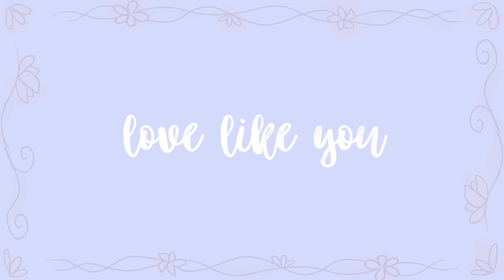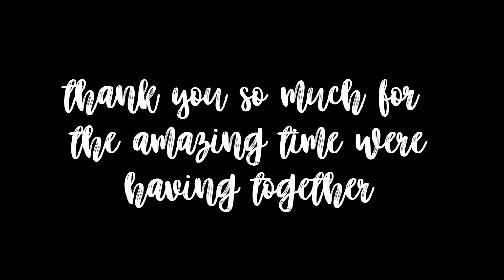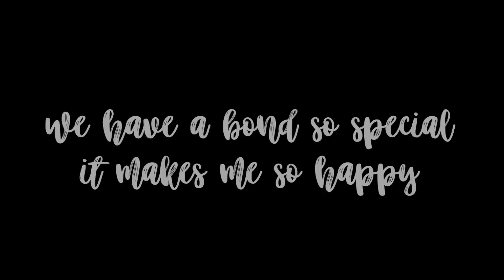♡ love like you ♡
aaawooooo